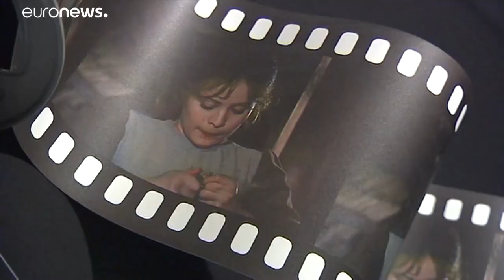Für immer "Aschenbrödel": Trauer um Libuse Safrankova (68✝)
Generationen von Kindern sind mit ihr aufgewachsen, die DEFA-Koproduktion, unter anderem gedreht auf Schloss Moritzburg, ist bis heute fester Bestandteil des Weihnachtsprogramms auch im deutschen Fernsehen.